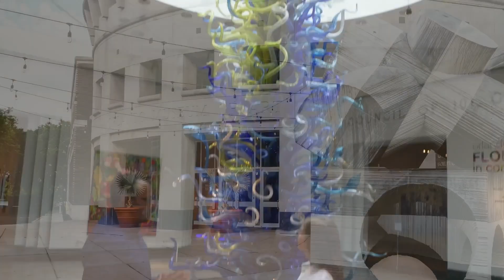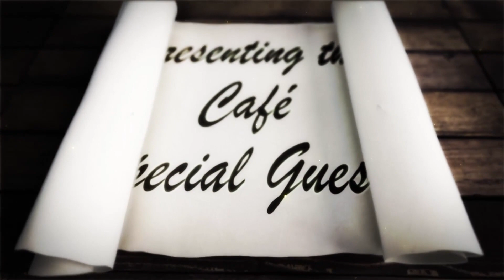Cafe | August 2023 Week Two | August 7-13 2023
Events happening the second week in central Florida